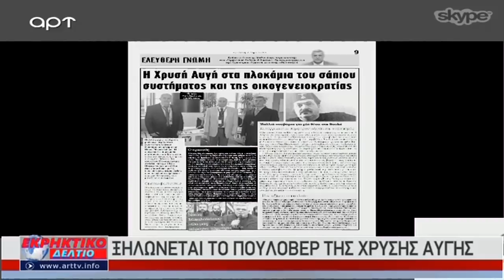Συγκλονισμένη όλη η Ελλάδα με τον θάνατο του επιχειρηματία (ΑΡΤ, 20/4/18)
Ο Αντώνης Μυλωνάκης, Σοφία Παραδείση και Σπύρος Σταθάκης στο Εκρηκτικό Δελτίο με τους Στέφανο Χίο από το makeleio.gr, για το μήνυμα «Όποιος θέλει την ειρήνη προετοιμάζεται για πόλεμο» να ισχύει και για την εγκληματικότητα,  τον Αλέξανδο Σταματιάδη που έχασε τη μάχη για τη ζωή, και τον ηθικό αυτουργό Νίκο Τόσκα, την προμήθεια δύο Γαλλικών Φρεγατών για το Πολεμικό Ναυτικό άμεσα, τις πατερίτσες και τα σωσίβια που ψάχνει ο Πάνος Καμμένος, την αποχώρηση του  Ευρωβουλευτή της Χρυσής Αυγής Λευτέρη Συνοδινού που θα προσχωρήσει στους ΑΝ.ΕΛ., το πουλόβερ της Χρυσής Αυγής που αρχίζει να ξηλώνεται, την απόσυσρση των αποθεμάτων σε χρυσό από την κεντρική τράπεζα των ΗΠΑ, αποκάλυψη για πολύ γνωστό υπουργό να εισηγείται στον Τσίπρα να κάνει εκλογές την ίδια μέρα με τον Ερντογάν
Ο Θανάσης Δρούγος για τα F35 που δίνει ο Τραμπ νωρίτερα στον Ερντογάν κανοντάς του πλατες για τις εκλογές, τη σημασία των γαλλικών φρεγατών για την ενίσχυση του Πολεμικού Ναυτικού
Ο Δημήτρης Καμμένος δεν παίρνει θέση για το θέμα της αυτοάμυνας